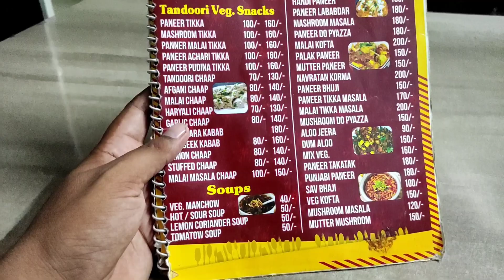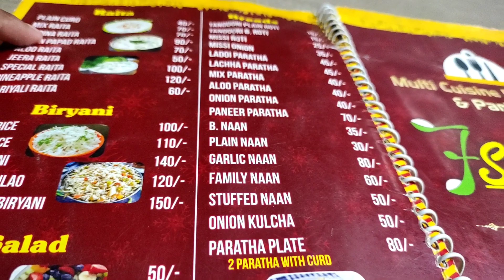VIP नान चाप फिंगर चिप्स बर्गर ठंडा VLOG | vlogs | new vlog | family vlog | food vlog | desi vlog